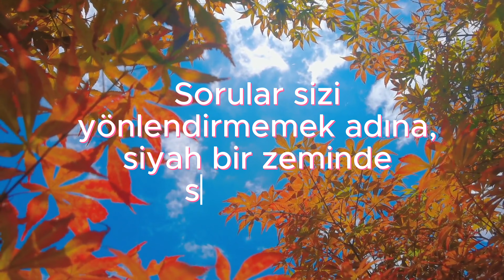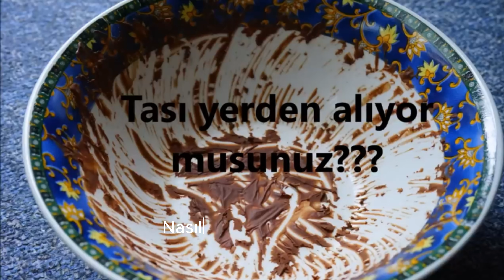Aşk ve Para , Yaşam ve Ölüme Nasıl Bakıyorsunuz? Test Edelim.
Aşk ve Para , Yaşam ve Ölüme Nasıl Bakıyorsunuz? Test Edelim. Yıllar önce hazırladığım bir testi şimdi yeniledim. Sesli olarak deneyebilirsiniz. Bakalım beğeneceğinizi umuyorum.

I used the following sites while editing the video.

a little test,love and friendship,life and death,marriage and money,love,money,life,cool,test,yourself
aşk,para,hayat,kişilik testi,test,küçük bir test,ilginç bir test,3 dakiklık test,kendini test et,